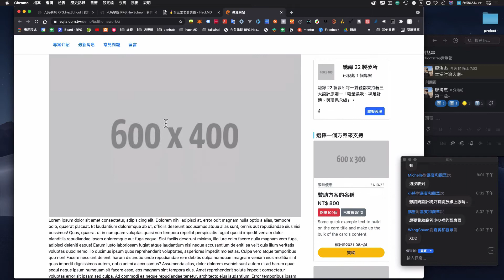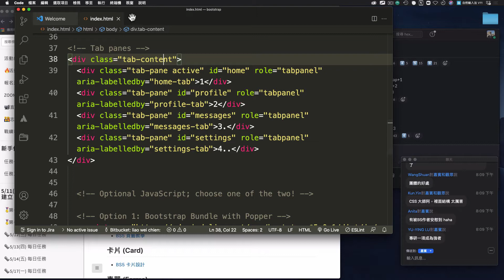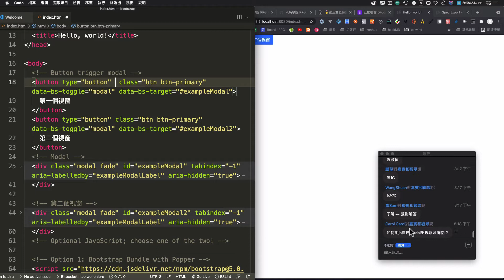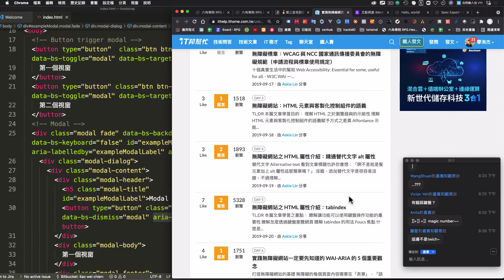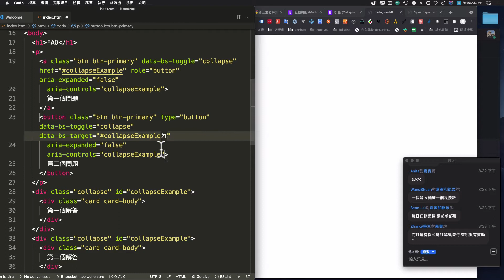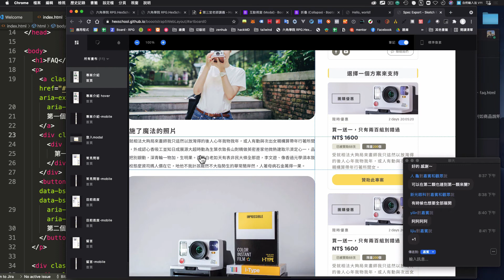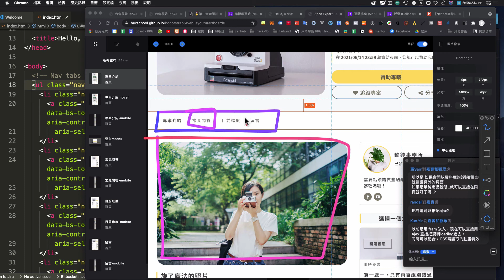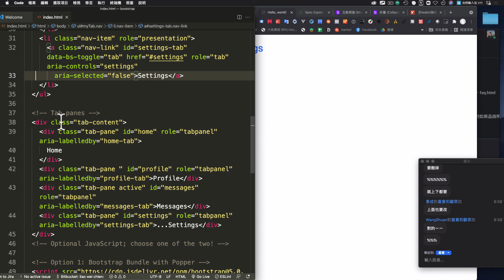Bootstrap 5 新手教學實戰營 - JS 動畫效果套用 (上)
00:00 最終設計稿說明
00:39 開始上課
03:50 最終主線任務說明
04:32 互動視窗 Modal 實作
10:08 互動視窗 Modal 客製化教學
17:05 互動視窗 Modal 結構講解
27:44 折疊  Collapse  實作
29:22 折疊  Collapse  結構講解
36:50 tab 頁籤  說明
44:59 tab 頁籤 實作
53:54 中場休息